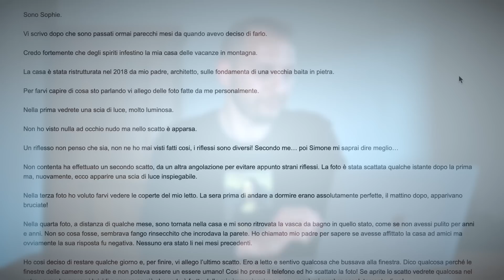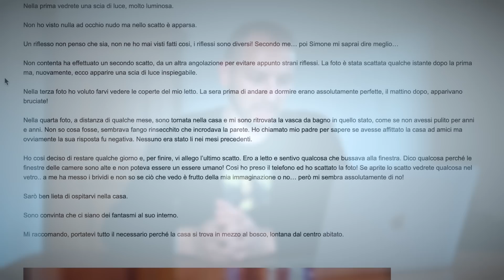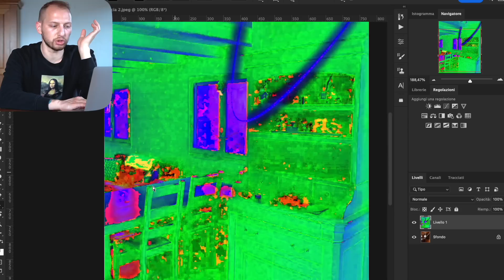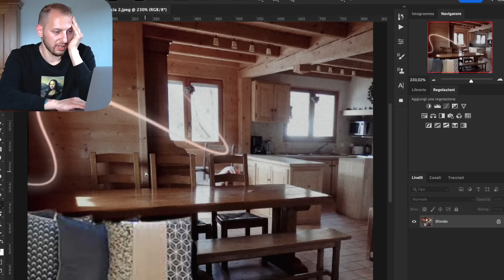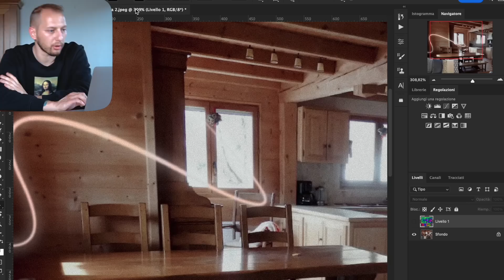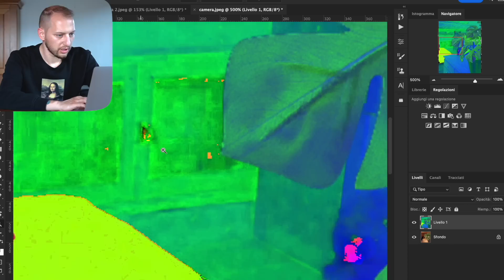COSA SUCCEDE IN QUESTA CASA?